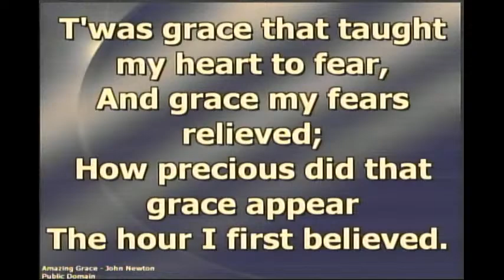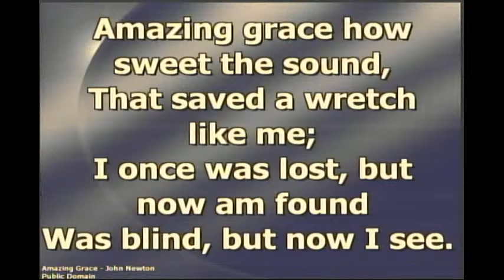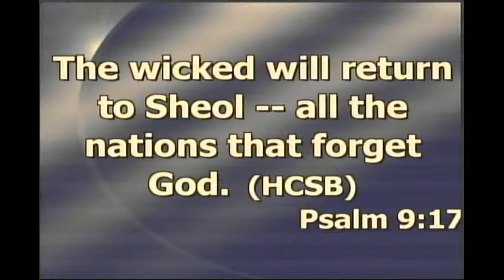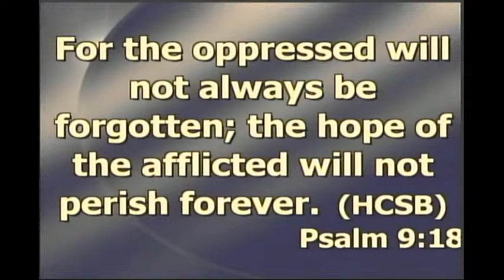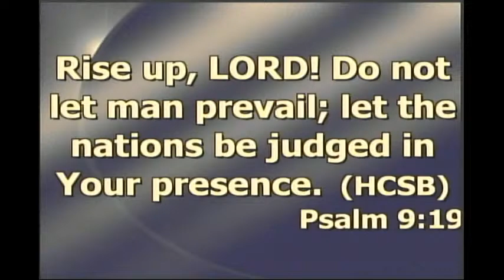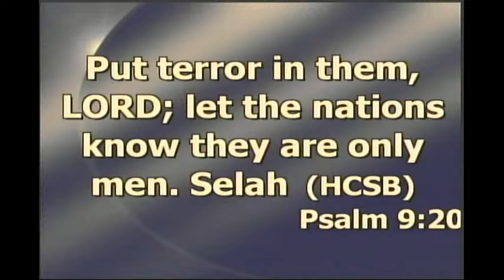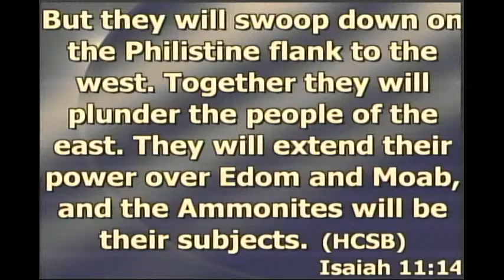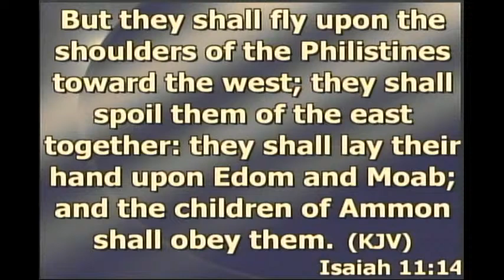Who told Nigerians that Peter Obi is God's perfect will? - Apostle (Dr) Emmanuel Nuhu Kure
Welcome to August Winds of the Spirit Convocation, 2022.

00:00 - 1:13:42 A new Army needs to be born. We need a revival.
1:15:00 - 1:28:00 Prayer of restoration for businesses, ministries, spirit, institutions and families.
1:29:00 - 1:35:20  Intercessory prayers for Nigeria, Africa and families.
1:35:20 - 2:00:02  How Kenya Elections was a sign that God is still righteous in the nations of the earth.
Who told Nigerians that Obi or Atiku or Tinubu is God's perfect will?
2:00:01 - 2:32:47 Who told Nigerians that Peter Obi is God's choice for her? or Atiku or Tinubu?
2:37:15 - 3:42:27 Nigeria Church must first repent of her sins in the 2015 elections